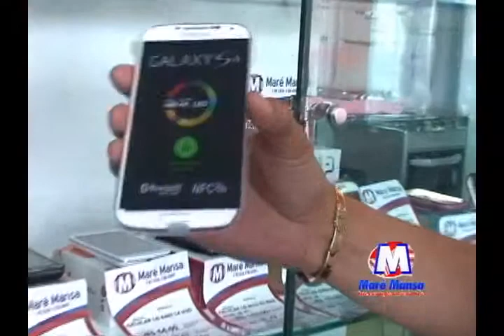MARÉ MANSA CASA BELLA SEMANA DOS PAIS